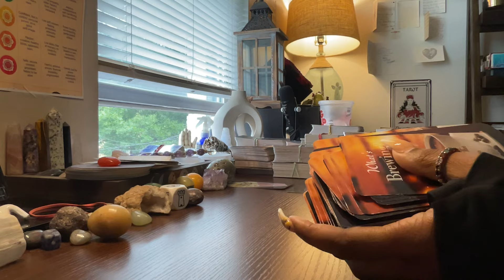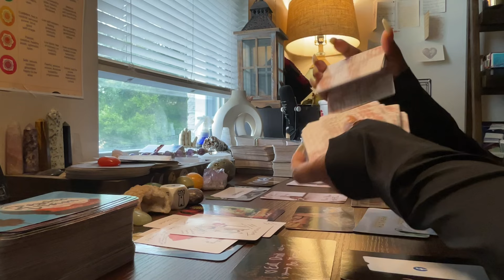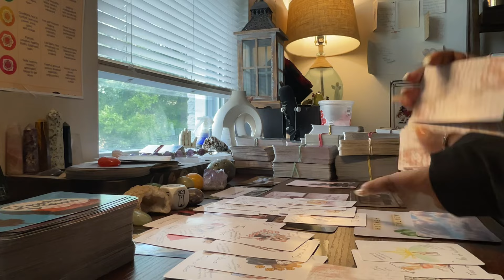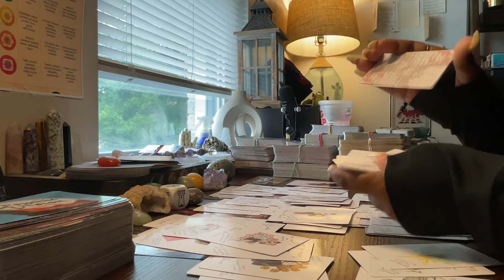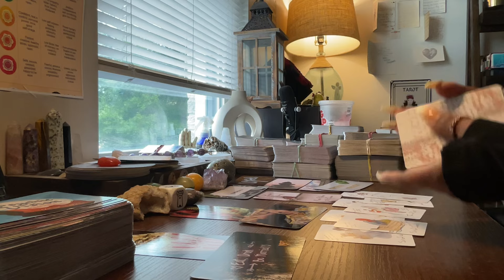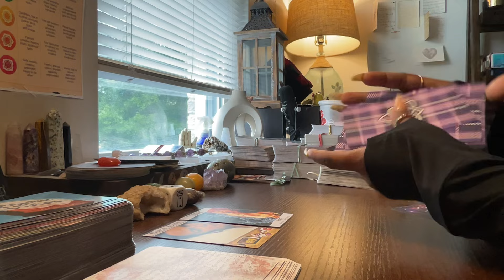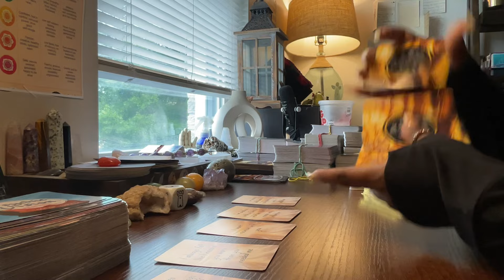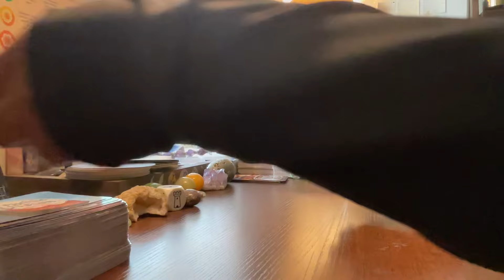COMING BACK IN A FIT OF DESPERATION, SOME PEOPLE NEVER CHANGE 🕯️⚖️🙅🏽‍♀️💅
Hey Collective,

PLATFORMS